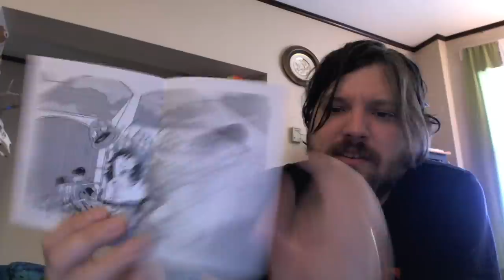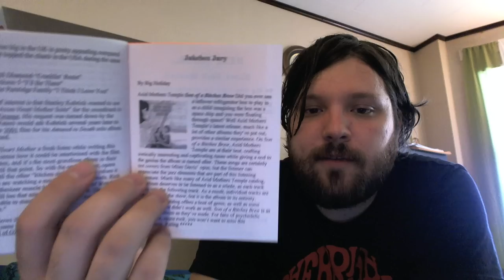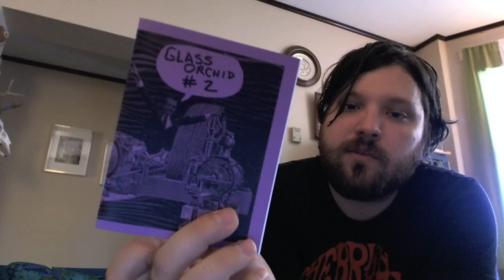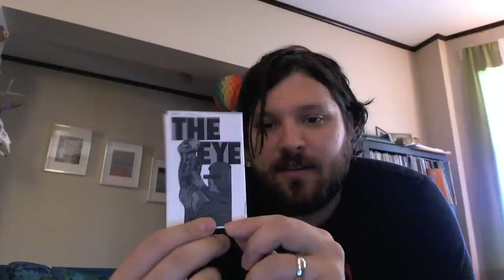Glass Orchid Zine #3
Issue #3 is now available!